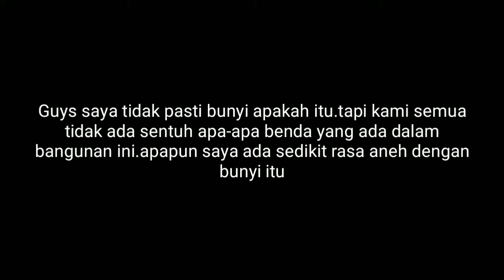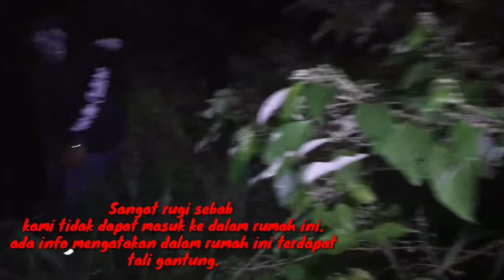Explore Abandon Starnis Hotel and Resort(2019) - JalanMelinsungBeringgis(Part 1)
Guys kali ini kami akan membuat explore ke sebuah hotel resort yang terbiar dan terbengkalai di area papar.hotel ini terletak di jalan melinsung beringgis jalan
baru papar.keadaan hotel ini berada di pinggir jalan.Banyak juga cerita2-cerita seram yang saya dengar tentang tempat ini.Jadi guys Let Explore Guys.Mari kita
sama-sama lihat keadaan di dalam dan apakah yang ada di tempat ini.

Please Support Sabahan Youtuber,
I will promise you all i will do so many good and enjoyable content for you all.

Next Projek akan di Upload di Channel Link ini ya.